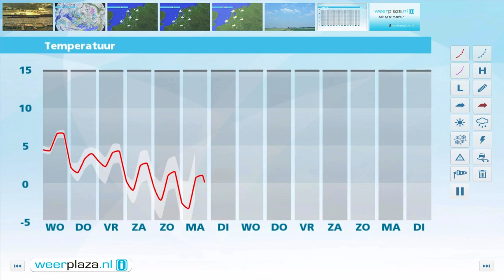Weerbericht dinsdagmiddag: Wisselvallig weer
Morgen blijft het wisselvallig met zo nu en dan een bui. Het wordt 5 tot 7 graden bij een matige tot krachtige westenwind.